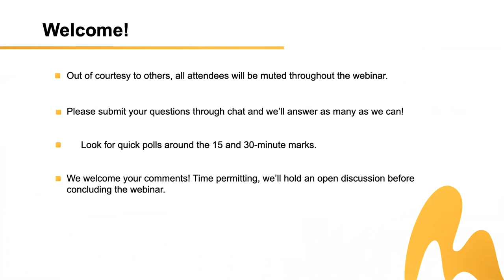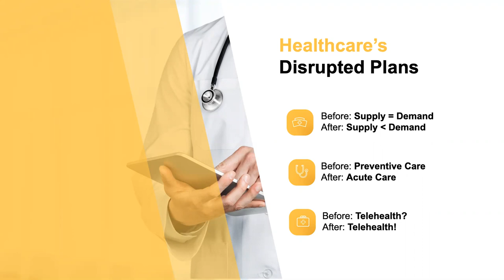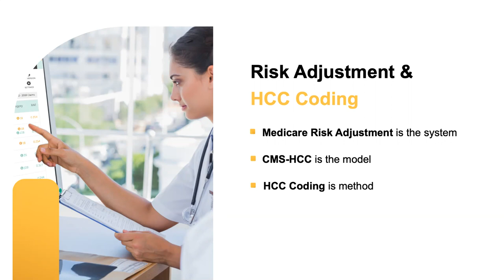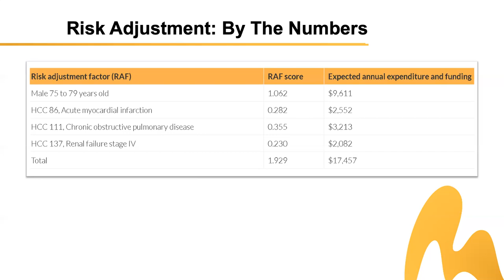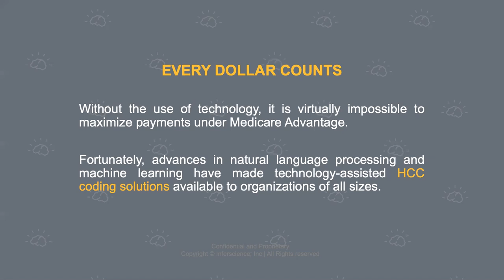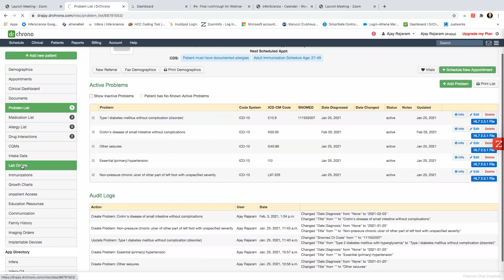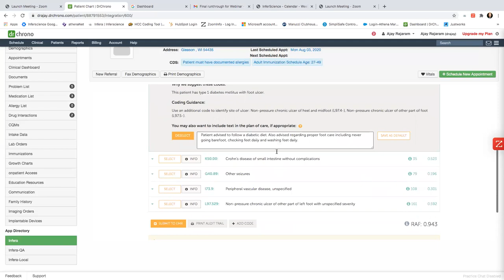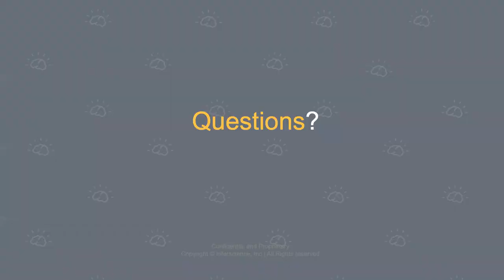Inferscience Webinar // EHR - Practice Management | drchrono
Inferscience provides real-time HCC coding tools integrated with DrChrono. Accurate HCC coding and documentation tools help close HCC coding gaps, increase RAF scores, and maximize risk-adjusted payments under today’s value-based care contracts.

Webinar description:

Learn about current trends in Medicare Advantage and technology-assisted risk adjustment workflows. See the DrChrono-based tool that helps automate HCC coding and auditing, allowing physicians to focus on what they do best -- care for their patients.

They covered:
Technology-assisted HCC coding and risk adjustment workflows
How to improve HCC coding accuracy and increase patient RAF scores
A live demo of the HCC Assistant coding application for DrChrono